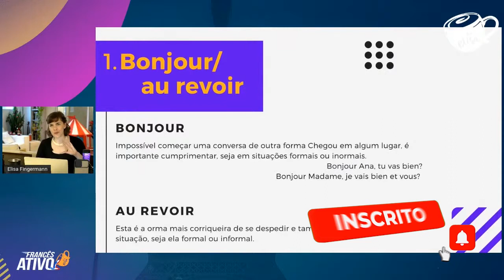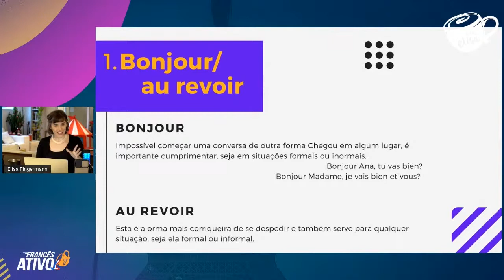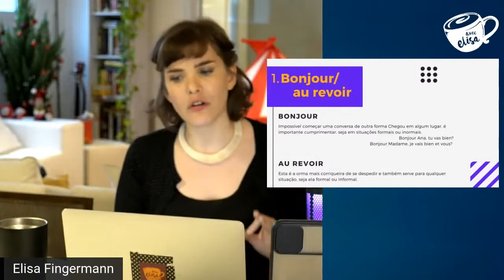2 expressões francesas essenciais para qualquer pessoa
- 2 expressões francesas essenciais para qualquer pessoa